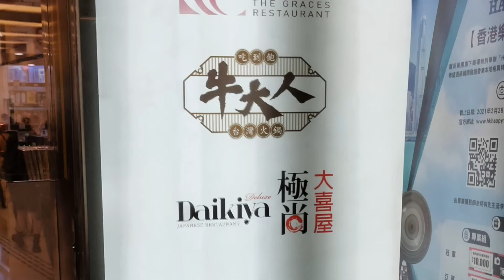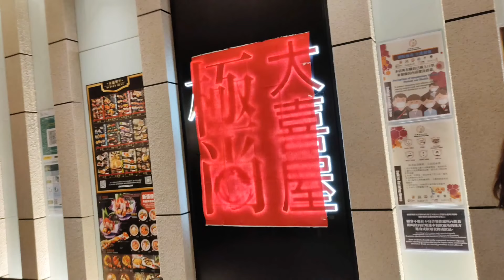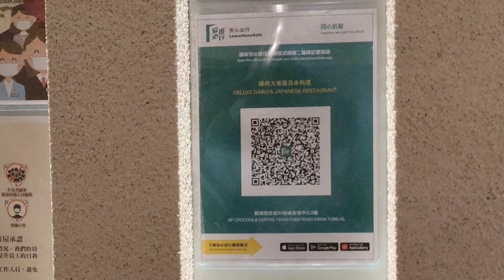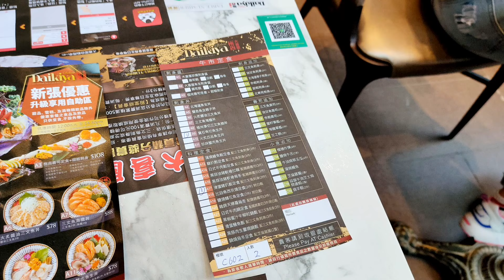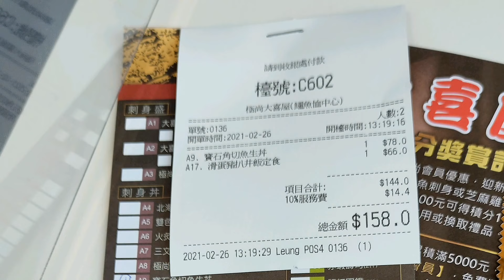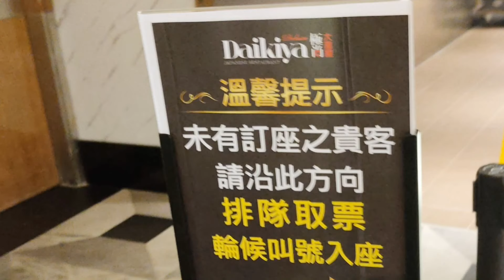【港飲港食】超抵食半自助放題 - 極尚大喜屋 ‖ 多款定食、丼飯選擇+放題區任飲任食 ‖ 新店優惠，最平$66起！包多款熱盤、小食、前菜，仲有海鮮任食、飲品任飲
超抵食半自助放題

超人氣，等位等足50分鐘！

多款定食、丼飯選擇+放題區任飲任食

新店優惠，最平$66起！

包海鮮任食(蝦、青口、蜆)、多款熱盤(雞、牛腩、青口等)、小食、前菜、炸物，仲有飲品任飲

午市供應!

位於觀塘，交通方便。

地址: 觀塘開源道79號鱷魚恤中心3樓
電話: 36222761